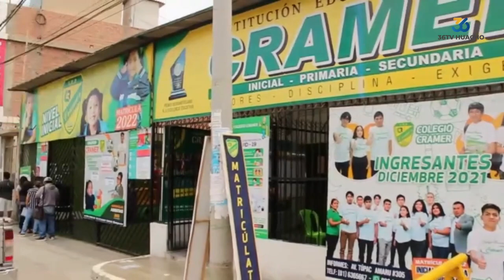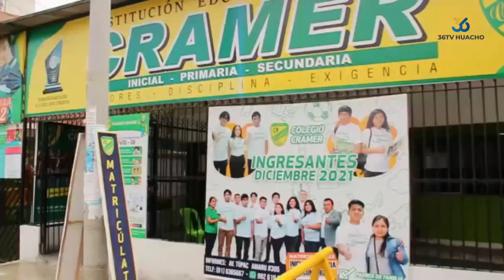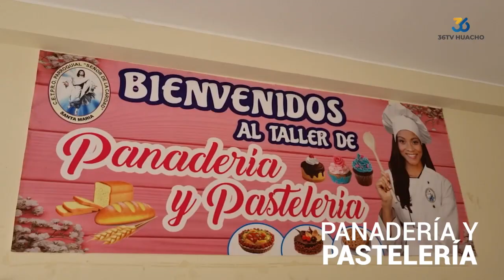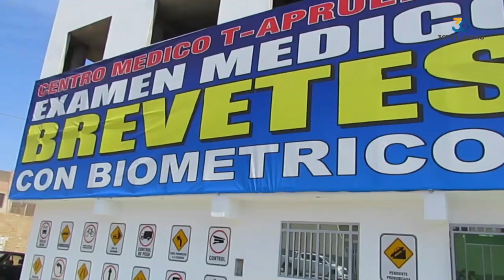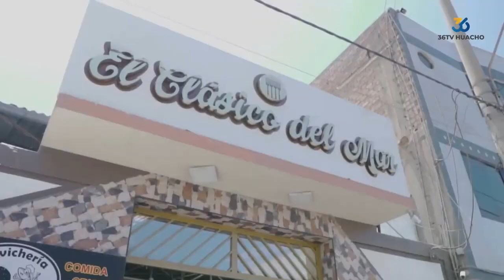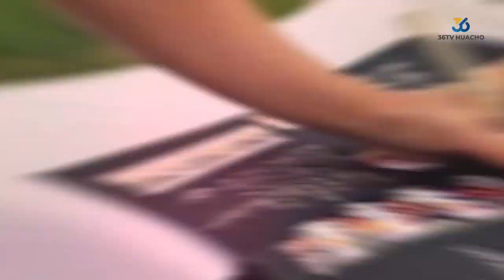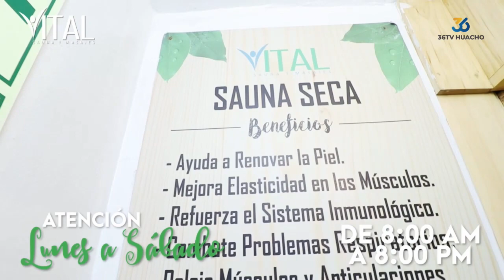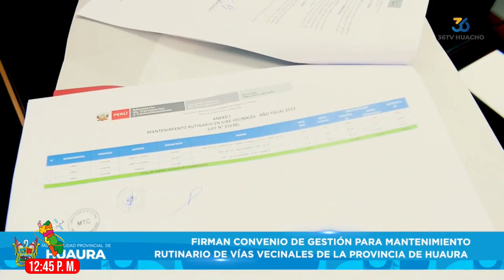PODER INFORMATIVO (21-03-2023)